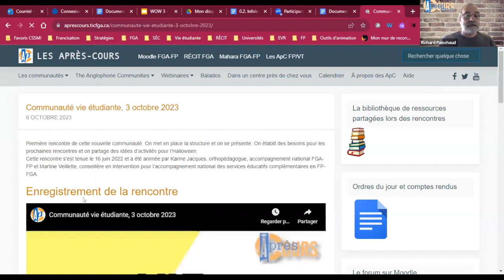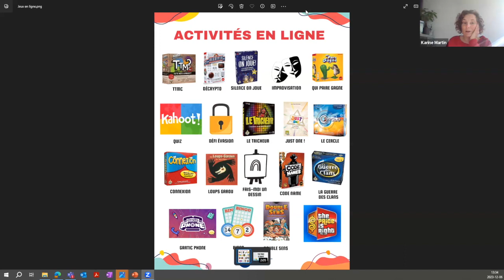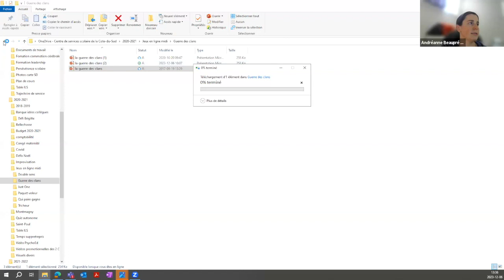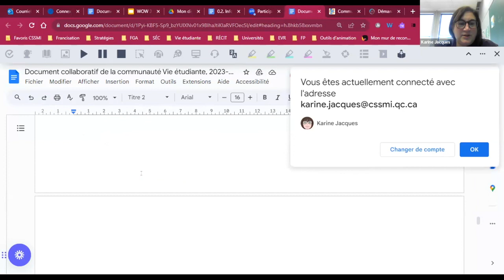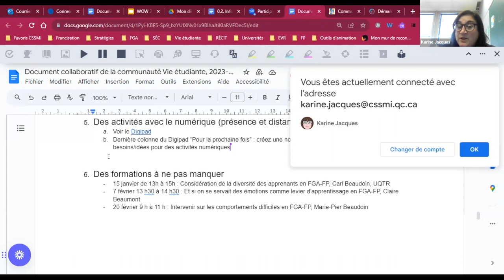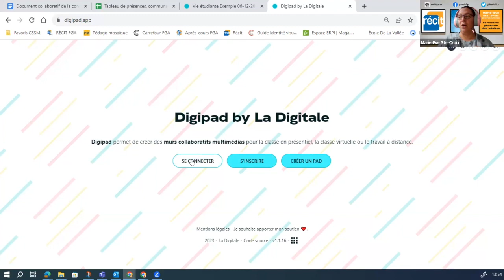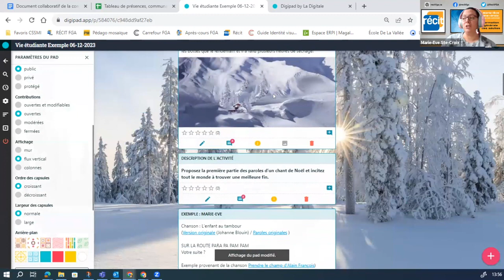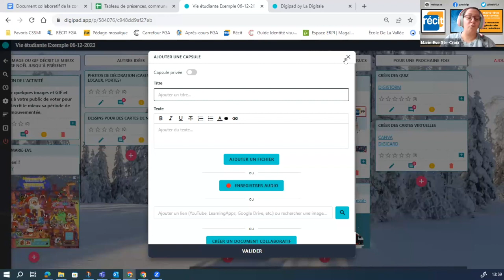Communauté vie étudiante, 6 décembre 2023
On partage des idées d'activités pour le temps des Fêtes et Andréanne Beaupré présente des jeux adaptés pour les activités à distance. On partage également des sources de financement possible et on termine avec des activités avec le numérique, présentées par Marie-Ève Ste-Croix.
Sommaire
0:00 Accueil, survol des outils de la communauté et présentation du RÉCIT
7:46 Tour de table, préparation d'activités de la période des Fêtes
8:01 - Outremont: Annulation de la majorité des activités
9:05 -Des Navigateurs: Activité devancée
9:45 - Décorations de Noël, où se les procurer à faible coût...
10:14 - St-Georges: Différents concours et activités dont une partie d'hockey élèves-enseignants
11:35 - Bas-St Laurent: Concours « Décore ta porte », calendrier de l'Avent et le 24 heures chrono ...
19:03 - CSS des Hautes-Rivières: Les activités de Noël ont été annulées mais on partage des activités d'Halloween
22:52 Jeux adaptés pour les activités à distance par Andréanne Beaupré, CSS de la Côte-du-Sud
28:18 - Guerre des clans
28:49 - Double sens
29:12 - Qui pair gagne
31:17 Financement
31:47 - URLS: 2000$
32:22 - Projets Osentreprendre (mesure 15011, FGA)
33:49 - Projet Bénévolat, CJE: 1000$ - 2000$
35:02 - Desjardins et TVA
36:51 Projet AGIR EN SENTINELLE pour la prévention du suicide
38:26 Dates à retenir
41:01 Des activités avec le numérique
42:15 - Le Digipad (La Digitale)
45:09 i. Les paramètres
46:19 ii. Le mur des activités de Noël créé pour la communauté
49:38 iii. Digibuzzer
50:49 Conclusion et prochaine rencontre
Cette rencontre s'est tenue le 6 décembre et a été animée par Karine Jacques, ​​orthopédagogue  pour l’accompagnement national des services éducatifs complémentaires en FP-FGA.